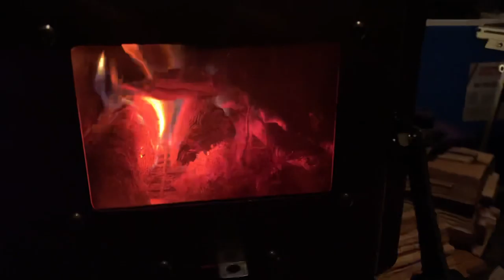Japanese culture : camp food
Japanese popular camp food